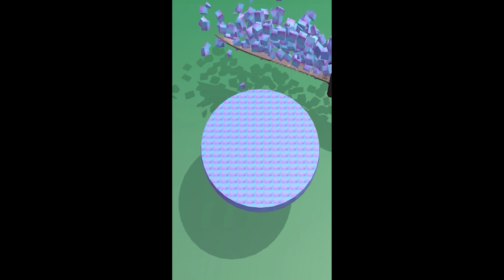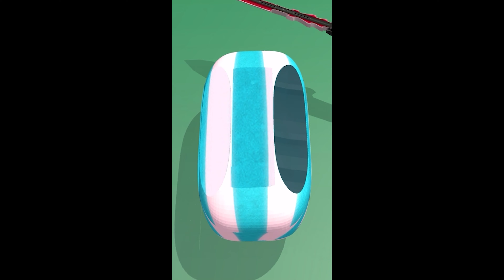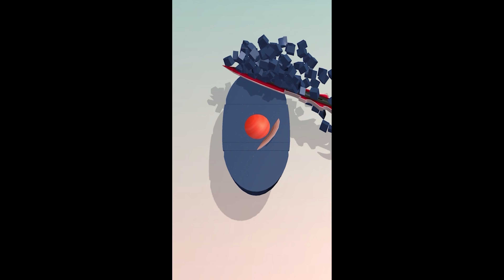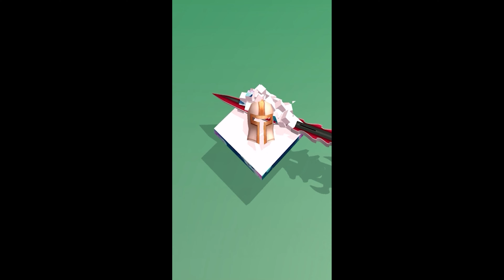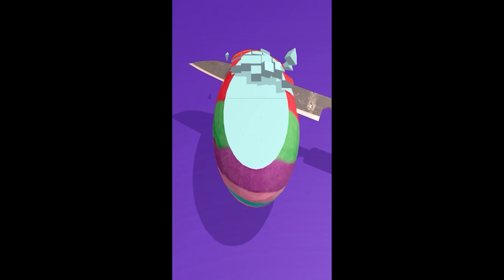soap cutting asmr | So Relaxing and satisfying 😊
FREE VIDEO: For Anyone Who Wants To Start An Online Business But Doesn’t Know Where To Begin

satisfying food videos,
satisfying cleaning videos,
satisfying hair videos,
satisfying and relaxing slime videos,
satisfying slime asmr videos,
satisfying eating videos,
satisfying kinetic sand videos,
satisfying soap videos,
"soap cutting asmr online"
"asmr soap cutting game"
"satisfying soap cutting buy"
"soap cutting satisfying asmr"
"soap cutting asmr game online"
"where to buy asmr soap"
"asmr soap cutting kit"